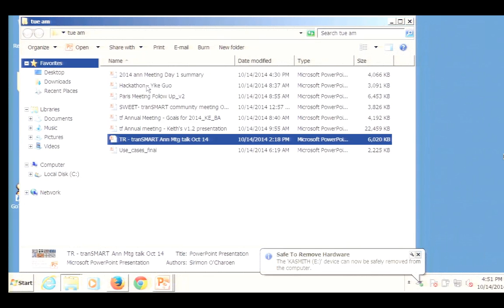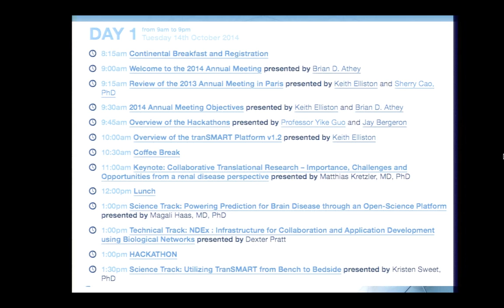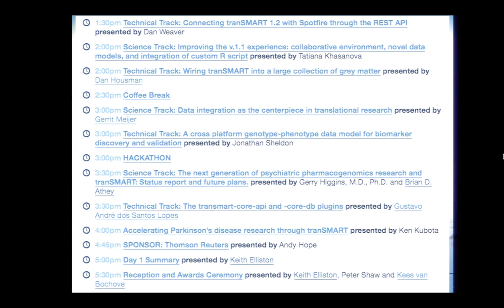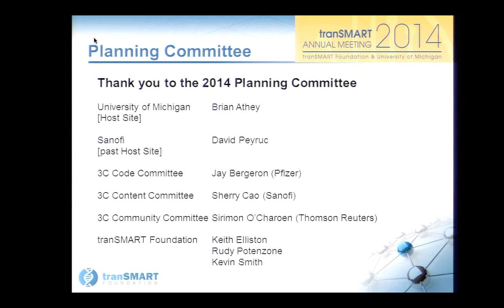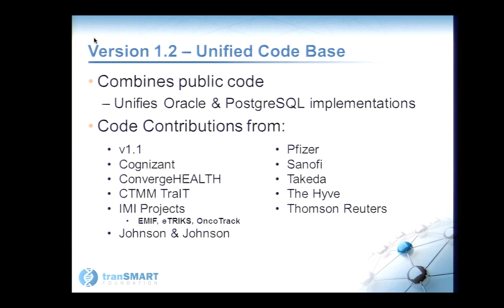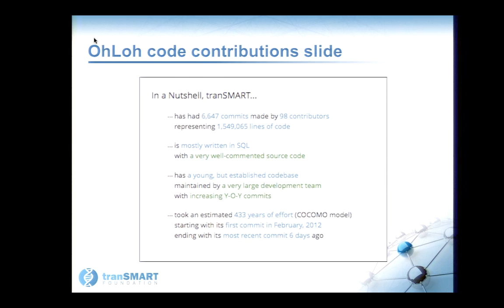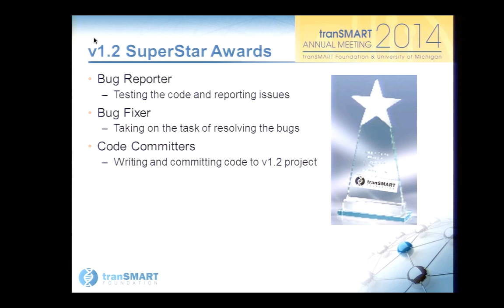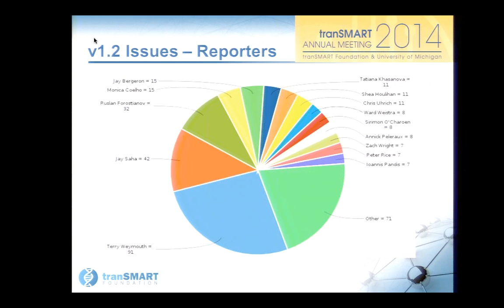2014AM Elliston Day1Summary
Day 1 Summary by Keith Elliston, Chief Executive Officer, tranSMART Foundation